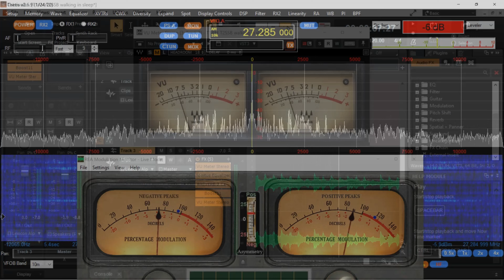Audio, video, and AM Broadcast experiment PART 2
Here is part 2 of the audio, video, and AM Broadcast experiment. I really gave my computer a workout on this one but she made it through! What you are seeing is 2 separate videos in 1. The foreground (Anan 7000DLE Mkii and REA ) is the actual transmitted audio, RF signal and video. In the back ground is a video of Cakewalk processing the audio but with the audio track deleted and the video synchronized to the foreground video.